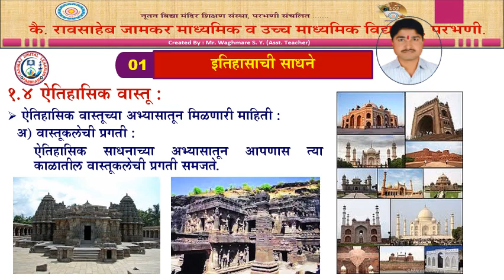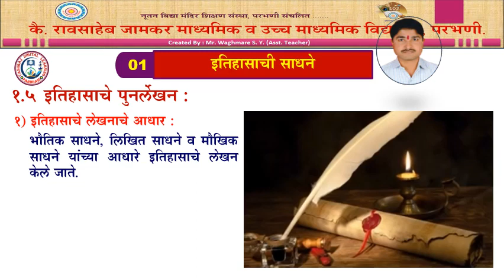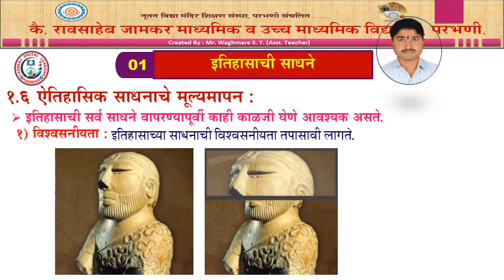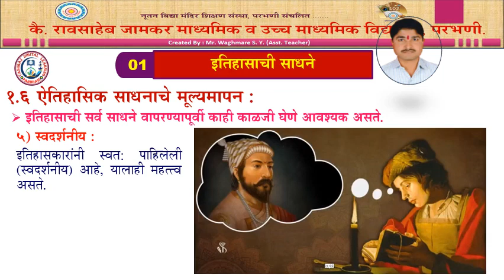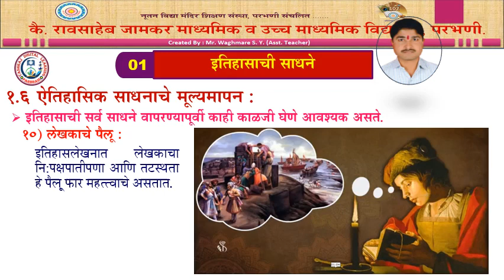प्रकरण क्र.01-इतिहासाची साधने/भाग-04-ऐतिहासिक वास्तू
भाग : 04
1.4 ऐतिहासिक वास्तू :
 1) ऐतिहासिक वास्तूच्या अभ्यासातून मिळणारी माहिती :
  अ) वास्तूकलेची प्रगती : ऐतिहासिक साधनाच्या अभ्यासातून आपणास त्या काळातील वास्तूकलेची प्रगती समजते.
  ब) कलेचा दर्जा : ऐतिहासिक साधनाच्या अभ्यासातून आपणास त्या काळातील कलेचा दर्जा समजतो.
  क) बांधकाम शैली : ऐतिहासिक साधनाच्या अभ्यासातून आपणास त्या काळातील बांधकामाची शैली समजते.
  ड) लोकजीवन : ऐतिहासिक साधनाच्या अभ्यासातून आपणास त्या काळातील लोकांच्या लोकजीवनाची माहिती मिळते.

1.5 इतिहासाचे पुनर्लेखन :
1) इतिहासाचे लेखनाचे आधार :  भौतिक साधने, लिखित साधने व मौखिक साधने यांच्या आधारे इतिहासाचे लेखन  केले जाते.

2) इतिहास संशोधन : इतिहासाचे संशोधन एकदा केले तरी त्याविषयीचे संशोधन अखंडपणे चालू राहतेच.

3) नवी साधने नवी माहिती : इतिहास संशोधनातून नवी साधने, नवी माहिती समोर येते. त्यानूसार इतिहासाचे पुनर्लेखन करावे लागते.

4) उदा. - आपल्या आजी-आजोबांच्या काळातील, आई-वडीलांच्या काळातील आणि आपल्या काळातील  इतिहासाच्या पुस्तकांमध्ये काही प्रमाणात फरक पडल्याचे दिसते.
1.6 ऐतिहासिक साधनाचे मूल्यमापन :
इतिहासाची सर्व साधने वापरण्यापूर्वी काही काळजी घेणे आवश्यक असते.
1) विश्वसनीयता : इतिहासाच्या साधनाची विश्वसनीयता तपासावी लागते.
2) अस्सलपणा : अस्सल साधने कोणती व बनावट साधने कोणती ते शोधावे लागते.
3) अंतर्गत प्रमाणके : अंतर्गत प्रमाणके पाहून त्यांचा दर्जा ठरवता येतो.
4) अभ्यास : लेखकांचा खरेखोटेपणा, त्यांचे व्यक्तिगत हितसंबंध, काळ, राजकिय दबाव यांचाही अभ्यास करावा लागतो.
5) स्वदर्शनीय : इतिहासकारांनी स्वत: पाहिलेली (स्वदर्शनीय) आहे, यालाही महत्‍त्व असते.
6) लेखनशैली : लेखनातील अतिशयोक्ती, प्रतिमा, प्रतीके, अलंकार या लेखनशैलीचाही विचार करावा लागतो.
7) पडताळणी : इतर समकालीन साधनांशी ती माहिती पडताळून पहावी लागते.
8) वापर करताना तारतम्य : आपल्याला मिळालेली माहिती एकांगी, विसंगत किंवा अतिरंजित असण्याची शक्यता नाकारता येत नाही, त्यामुळे त्यांचा वापर करताना तारतम्य ठेवावे  लागते.
9) चिकिस्ता : सदैव चिकिस्ता करुनच या साधनांचा वापर करण्याची दक्षता घेणे गरजेचे असते.
10) लेखकाचे पैलू : इतिहासलेखनात लेखकाचा नि:पक्षपातीपणा आणि तटस्थता हे पैलू फार महत्‍त्वाचे असतात.